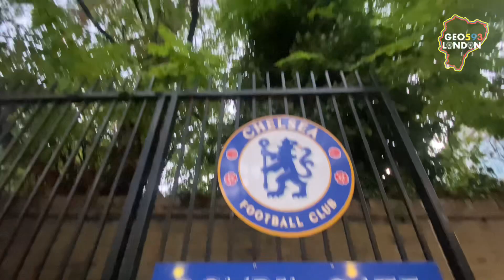CHELSEA VS BRIGHTON | Pervis Estupiñan vs Moises Caicedo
Gran duelo de los dos Ecuatorianos se enfrentaron y el Chelsea le elimina al Brighton & Hove Albion de la Carabao Cup 1 - 0.

Pervis Estupiñan fue asignado El Capitan y es un orgullo Ecuatoriano